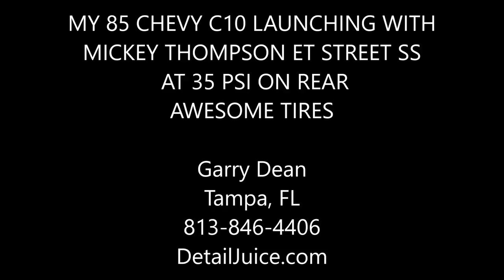MY 85 CHEVY C10 LAUNCHING WITH MICKEY THOMPSON ET STREET SS AT 35 PSI ON REAR AWESOME TIRES